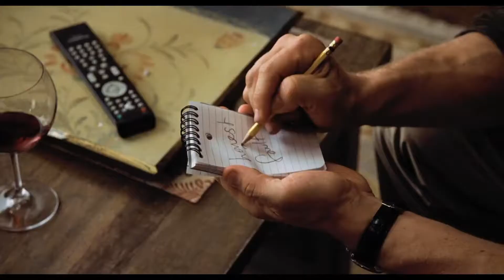Das wundersame Leben von Timothy Green